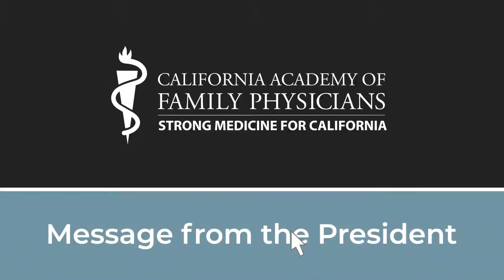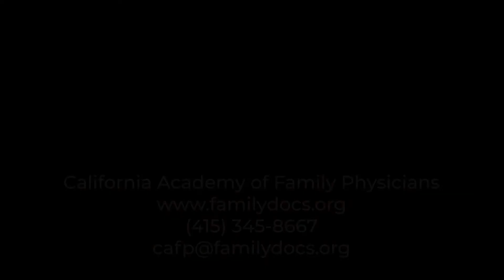CAFP President's October Message